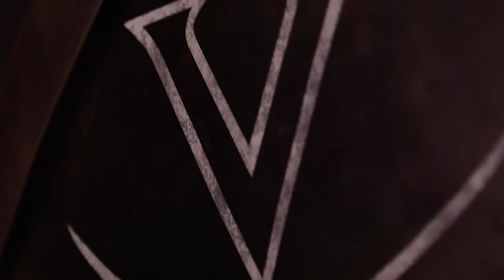CUE: Football - Impact Freshmen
The Chasing Uncompromised Excellence special feature on the Freshmen who immediately let their presence be known in Coach Mendenhall's first year.